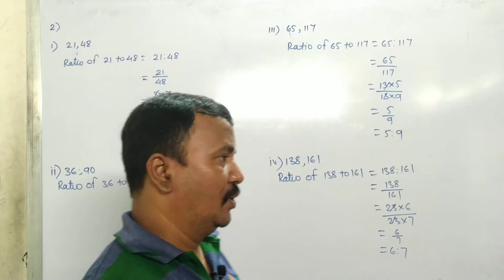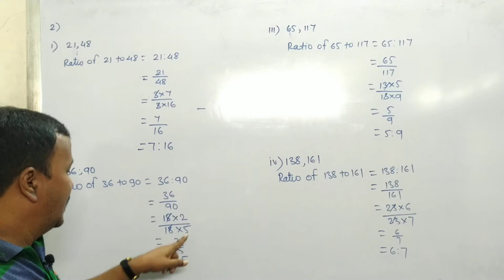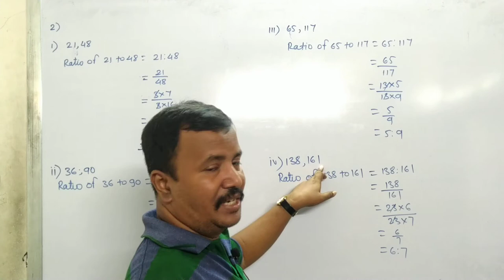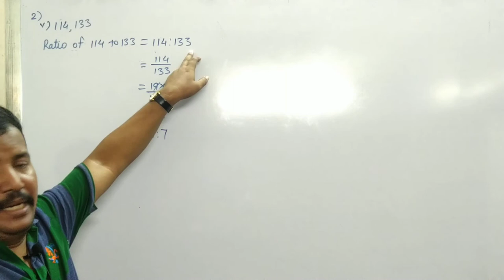Class 9th | SSC | Maths 1 | Chap 4 | Ratio and Proportion | Problem Set | Q2